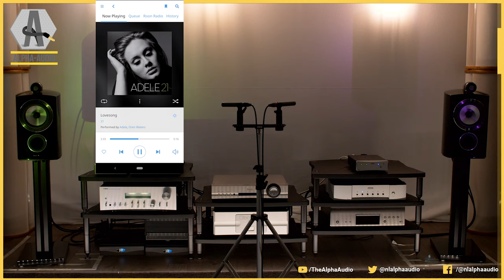Pure Music - Yamaha A S2200 - Focal Sopra No1 - Bowers 805D3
This time we connect the marverlous, pure analog, Yamaha A-S2200! We connect it to our Focal Sopra No1 ánd Bowers & Wilkins 805D3.
As a source we use the Metrum Acoustics Pavane dac and Ambre streamer. Cabling is by Audioquest, Grimm and Kemp.

0:00 - 0:10 - Intro
0:11 - 2:58 - Jacques Loussier Trio - Little Fuge in G Minor
2:59 - 8:11 - Adele - Lovesong
8:12 - 15:30 - Infected Mushroom - Becoming Insane
15:31 - 15:39 - Outro